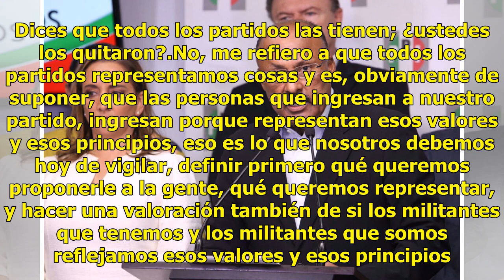¿Refundación y nuevo nombre para el PRI?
México.- El proceso de reforma que está obligado a iniciar tras la derrota del 1 de julio podría llevar al PRI a reconsiderar su identidad ideológica y a cambiar su nombre, aseguró la dirigente nacional del partido, Claudia Ruiz Massieu. También puedes leer: Ulises Ruiz culpa a EPN de derrota del PR...